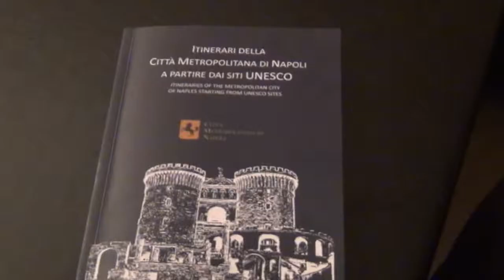Incontri con i comuni per gli Itinerari siti Unesco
Alla città metropolitana proseguono gli incontri con i comuni  per il rilancio del turismo e la valorizzazione del patrimonio culturale della provincia di Napoli.
Gli interventi dei Consiglieri delegati Elena Coccia e Rosario Ragosta